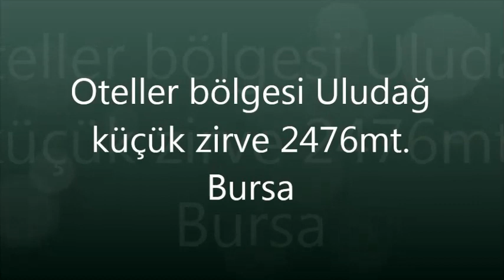Uludağ küçük zirve 2.476 mt. Bursa